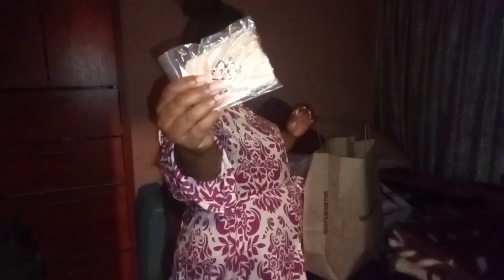VLOG: My Last Days Of 2023 PART 2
Hey my love bugs 🐞❤️. Welcome to PART 2 of my last days of 2023. Please do enjoy 💋.

FAQ

Age: 23 years old
Based: Rustenburg
Lighting: 12"inch ring light+ natural lighting
Editing app: InShot

MUSIC FROM: @InShotApp

Musician: @tellyourstorymusicbyikson
Musician: @tellyourstorymusicbyikson
Musician: @Jeff_Kaale
Musician: @LiQWYD

I will definitely see you soon 💟

Reaah M💌